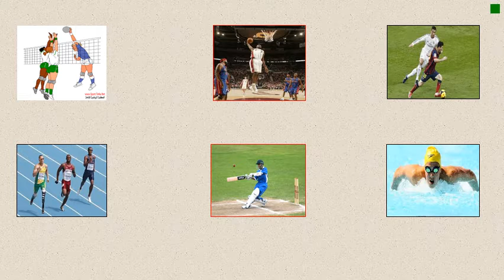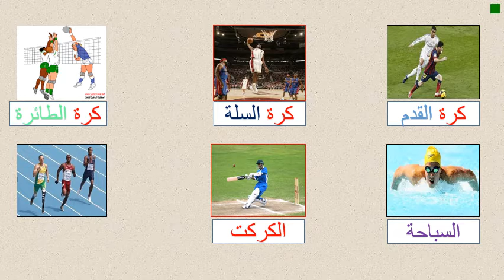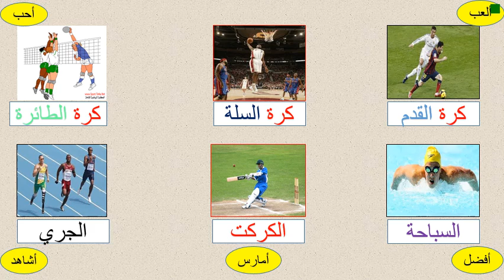Video 1 Kinds of Sports Y7 22 3 2020